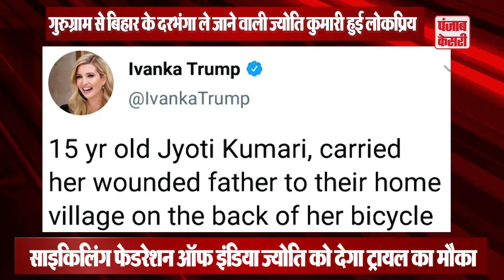15 साल की लड़की पिता को साइकिल पर बिठाकर पहुंची Gurugram से दरभंगा, Trump की बेटी भी हुई मुरीद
अपने पिता को साइकल पर बिठाकर Gurugram से Bihar के दरभंगा अपने घर पहुंची 15 साल की ज्योति लगातार सुर्खियों में हैं। Jyoti ने 7 दिनों में Gurugram से दरभंगा तक 1200 किलोमीटर का सफर ​साइकल से तय किया। ज्योति के इस साहसिक कदम को देखते हुए भारतीय साइकिलिंग फेडरेशन ने उन्हें ट्रायल के लिए दिल्ली बुलाया है। यही नहीं ज्योति की मदद के लिए और कई हाथ उठने लगे हैं। America राष्ट्रपति Donald Trump की बेटी IvankaTrump ने भी Jyoti के इस कदम को सराहा है।